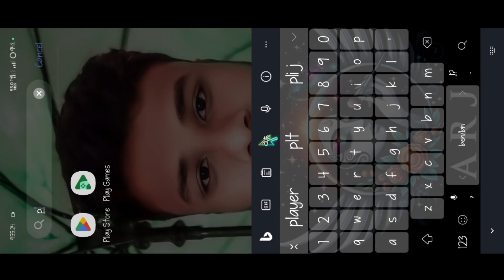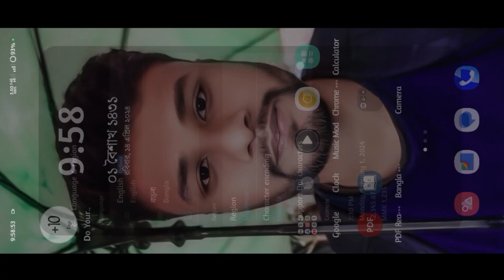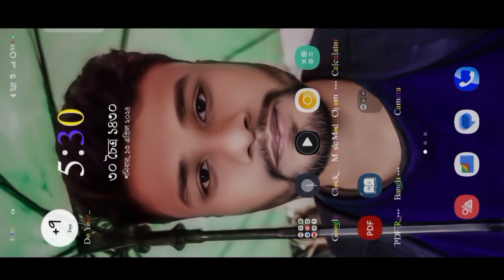How to Change Font Style in Any Android Device | Custom Font| Bengali Font Android| Realme,Oppo,vivo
Font Download Link-- Google Drive Link

Apk-2 (Z file!!)

যেকোন প্রকার ফন্ট লাগলে ।( প্রিমিয়াম ফন্ট )

2..

How to Change Font Style in Any Android Device|  Font | Bengali Font Set Android| Custon Font Style

tag How to Change Font Style in Any Android Device

Change Any Android  Default Font In Stylish Font - Get Bengali Stylish Font ' Font Changer App